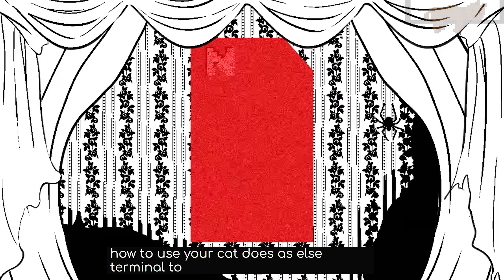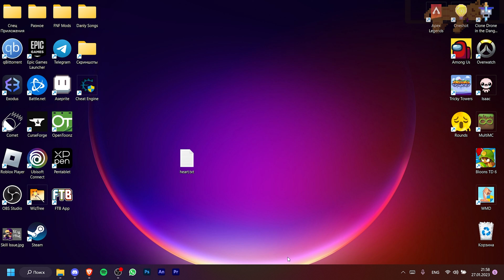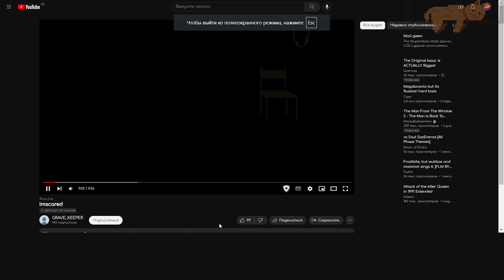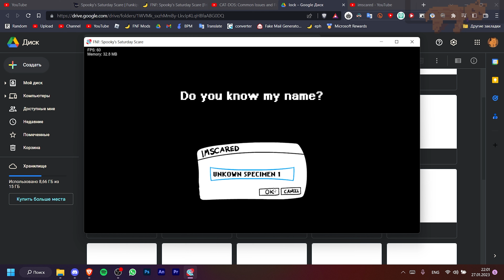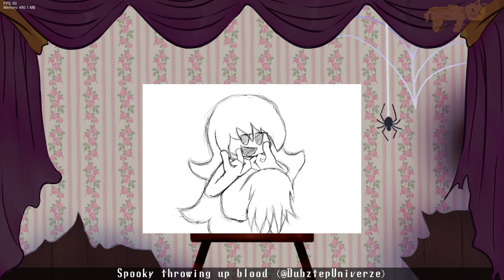Spooky's Saturday Scare - Full Mod Playthrough | FNF MODS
Friday Night Funkin' - Spooky's Saturday Scare All Songs + Cutscenes & imscared On Hard
Daddy Dearest sent GF to the Mansion on the Hill in hopes that BF enters looking for her and dies from the monsters within. But he underestimates the power BF has with his singing and turns out all the monsters in the building are forced to rap with him in order to kill him.
Mod Creators:
TheOsSloth - Director and Extra Tiny Bits!
Coding
legole0 - Main Programmer and Charting
Artist
DubztepUniverze - Sprites and BGs
TheiMP0509 - BG Artist, Other Art
DistopTF2 - Sprite Artist, Other Art
Shammah
CelestialResort - BG
Gagato - Game Over Art
Poyo - Game Over Art
Korean Nooby - Sprite Artst
Other COOL Art
Mari_chan - Sketches and Promo Art
Red Robin - Gallery and Misc
TME - 3D Assets
MayCReal - 3D Assets
Composers
Entro-P - Composer
melxicy - Composer
Mr_NoL - Composer
Seberster - Composer
Charting
shinolad - Charter
Extra Peeps
Diomana - Video Editor
Jack-0_ - Animator for 9 Boss
TackSFM - Visualizers and Chromatics
RaiGuyyy - Voice Actor
Spookynova - Voice Actor
Ness - Play Testing

hello